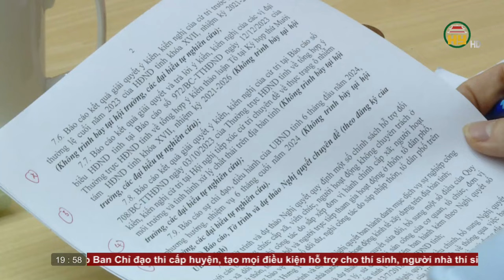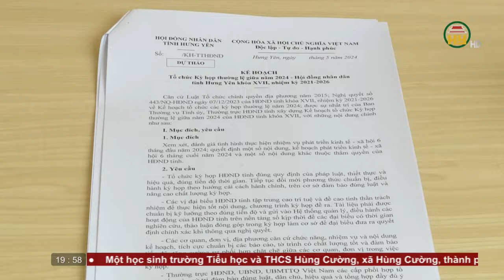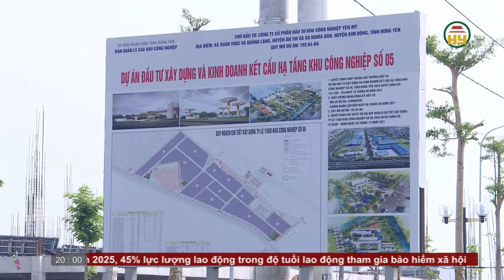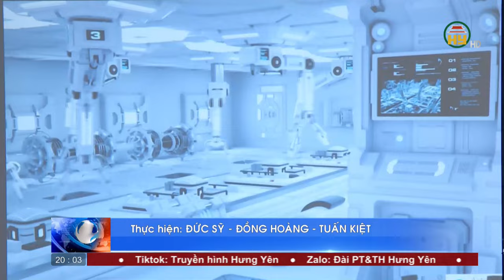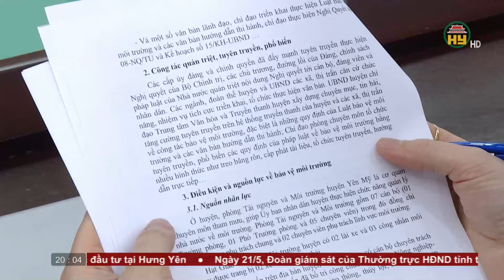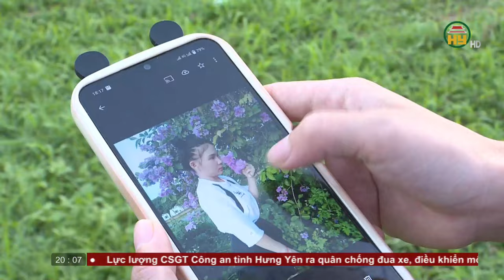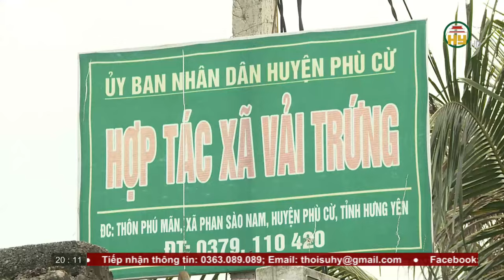Thời sự Hưng Yên thứ 4 ngày 22/05/2023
00:00 - Chào đầu và giới thiệu
00:46 - Tân Chủ tịch nước Tô Lâm tuyên thệ nhậm chức.
02:07 - Chủ tịch nước Tô Lâm phát biểu nhậm chức
11:06 - Thống nhất nội dung chương trình Kỳ họp thứ 21 HĐND tỉnh
13:39 - Chủ tịch UBND tỉnh làm việc với đoàn doanh nghiệp Đài Loan, Trung Quốc.
17:40 - Giám sát chuyên đề về bảo vệ môi trường
19:48 - Chuẩn bị kỳ thi tốt nghiệp THPT
20:53 - Phát triển không gian xanh trong khu công nghiệp
23:20 - Chuẩn bị thu hoạch vải trứng Hưng Yên
25:44 - Chào hết

Địa chỉ: 164 Nguyễn Văn Linh, thành phố Hưng Yên, tỉnh Hưng Yên
Tiktok: Truyền hình Hưng Yên
Facebook: Đài Phát thanh và Truyền hình Hưng Yên
Zalo: Đài PTTH Hưng Yên